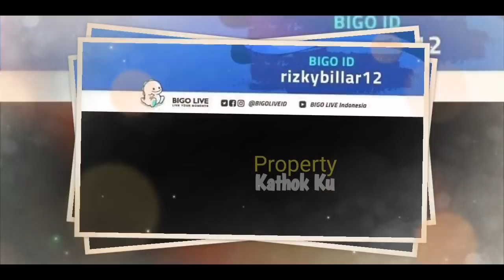Rizky Billar UDAH Siap-siap ke ACARA ini !! Ditemani LESTI??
Jangan Lupa: _
Thankz!!..